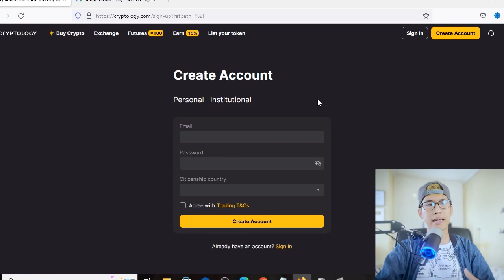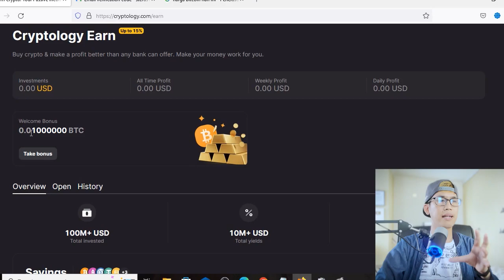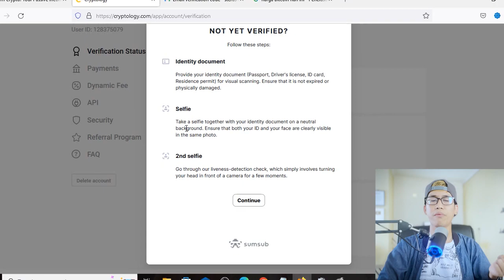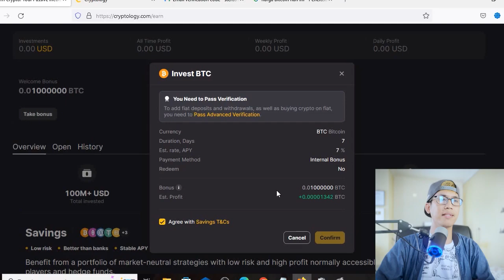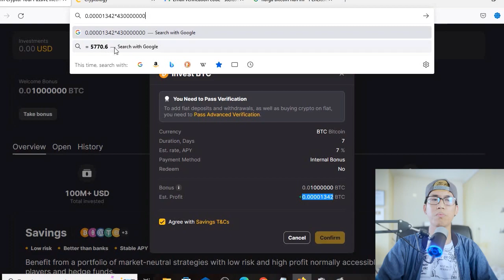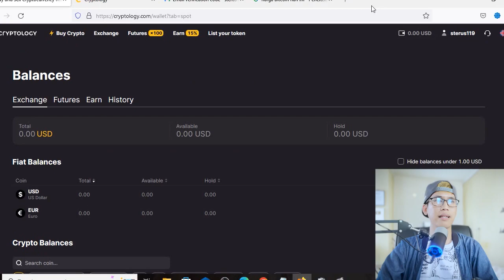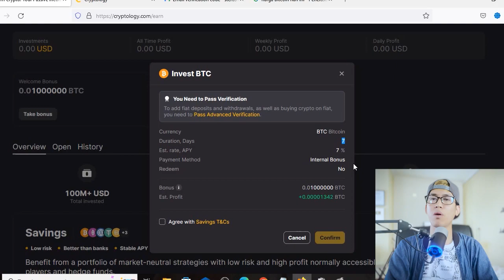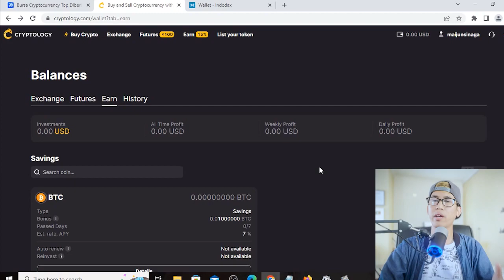CARA MENGHASILKAN UANG DARI INTERNET DENGAN CARA STAKING GRATIS TANPA MODAL MENGGUNAKAN CRYPTOLOGY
Platform yang satu ini gokil banget, ngasi bonus ga tanggung2.. sampe 4.5juta rupiah.. dan cara dapetin bonusnya juga cukup simple.. cuma dengan daftar aja.. gokil banget..

Di channel ini saya hanya membagikan tutorial cara menghasilkan uang yang benar-benar reall dan bisa di praktekan oleh semua orang secara sederhana tanpa ada unsur penipuan atau scam yang banyak di lakukan kebanyakan channel youtube lain pada umumnya.

Selamat mencoba..

23. CARA AMAN MENGHASILKAN UANG DARI INTERNET DAN MENGETAHUI CIRI-CIRI APLIKASI DAN WEBSITE SCAM YANG BERTEBARAN DI INTERNET :

26. GAME NFT METAVERSE YANG MASIH BISA DI AKSES SECARA GRATIS BUAT DAPETIN CUAN DARI CRYPTO :